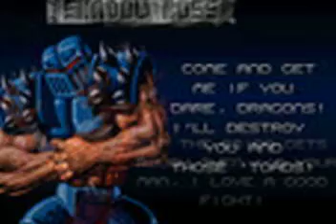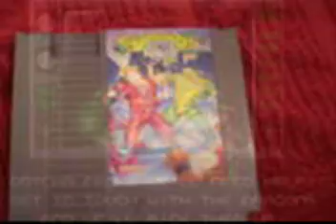BATTLETOADS AND DOUBLEDRAGON THE ULTIMATE TEAM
A great Tribrute to one of the best of beatem up era!